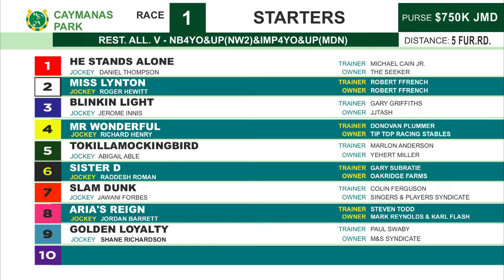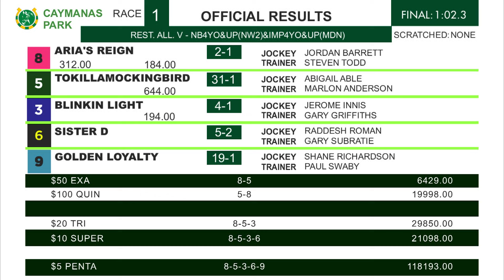CP R1 Sunday 19, 2024